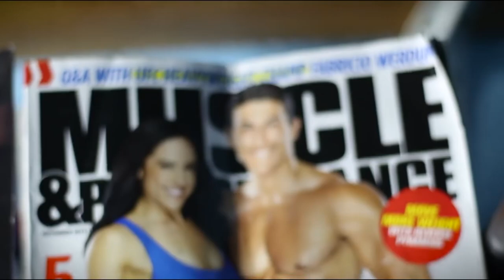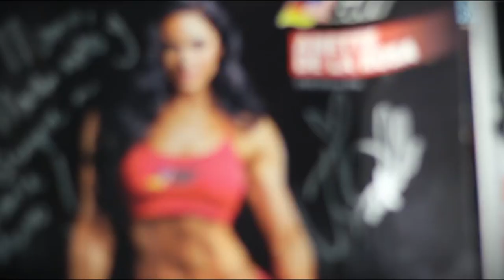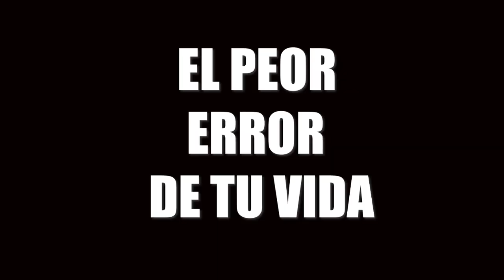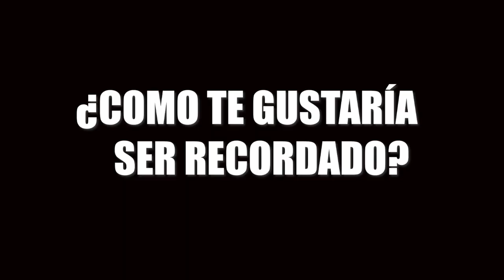El lado que no conocías de MEMO RODRÍGUEZ🏋🏻‍♂️ (Sport Model)🥇 Ganador de Musclemania y Mr. México🇲🇽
Excelente amigo, hijo, compañero y ser humano. Dedicado, comprometido y disciplinado, asi es Memo, orgulloso portador de las camisetas GAT y Vanquish.
Ganador en Musclemania Sport Model/Mens Physique y Mr Mexico Classic Physique.

Él nos regala su mindset y su filosofía de vida que lo ha llevado a ser uno de los atletas de alto rendimiento más completos y exitosos de su género.

En PonteChingón estamos buscando llevar a ti pláticas y entrevistas con personas fuera de lo común en diferentes ámbitos y con una manera de pensar radical y diferente sobre la vida, el mundo, las personas y en sí, cualquier cosa que nos ayude a mejorar y cambiar nuestra manera de ver la vida y mejorar como sociedad y como seres humanos.